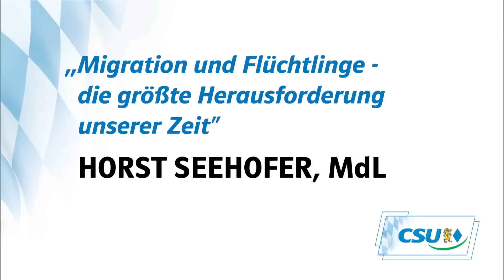Horst Seehofers Grundsatzrede auf dem CSU-Fachkongress Migration und Flüchtlinge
Seehofer spricht Klartext: Einfach zu sagen, jetzt warten wir mal ab. Einfach zu sagen es gibt keine Obergrenze. Einfach zu sagen, wir können die Grenzen nicht mehr schützen. Das ist eine Kapitulation des Staates vor der Realität.